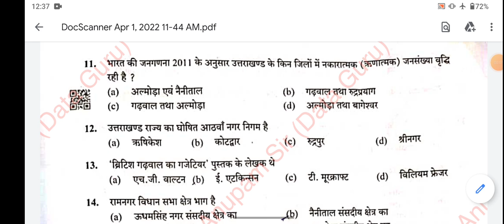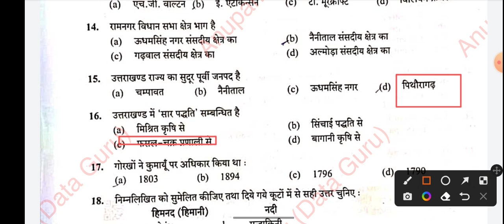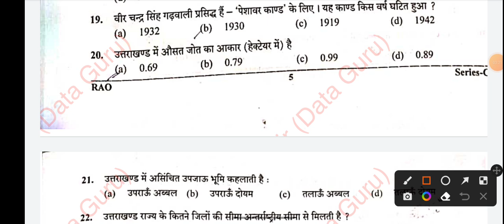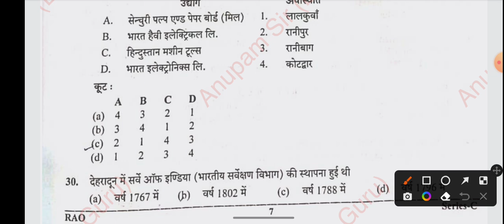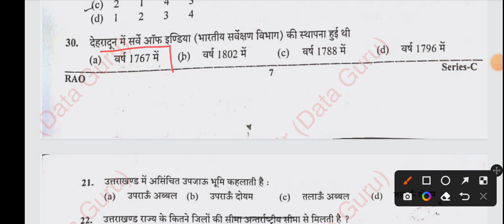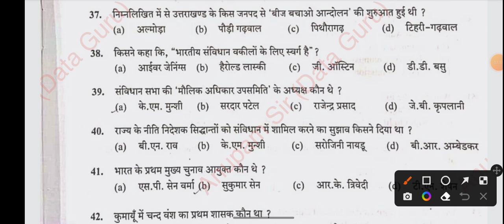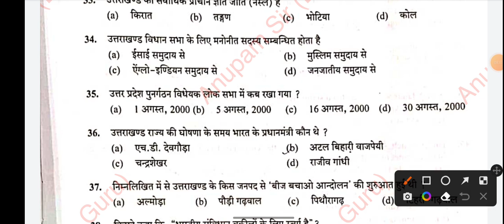uttrakhand pcs pre solved paper 2022 |uttrakhand pcs current affairs 2022 | ukpsc current affairs